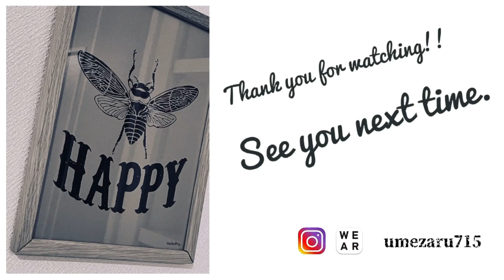【ESSENTIALS】×【UNIQLO】絶妙なオーバーサイズパーカー☆ビックシルエットを楽しむ！UNIQLOのスウェットプルパーカーが素晴らしい！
FOG ESSENTIALS正規通販